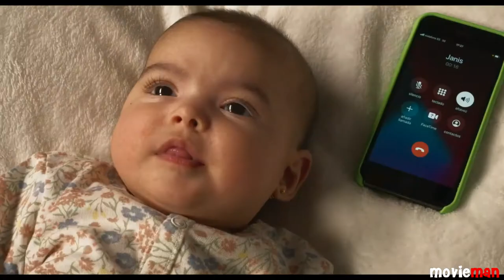PARALLEL MOTHERS Official Trailer #1 (2021) | MovieMan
Check out the Parallel Mothers Official Trailer starring Penélope Cruz!

Starring: Penélope Cruz, Rossy de Palma, Aitana Sánchez-Gijón, Milena Smit
Directed By: Pedro Almodóvar
Synopsis: The story of two mothers who give birth the same day.

The Movieman channel delivers the hottest and newest trailers, teasers, and sneak peeks for all the best upcoming movies.